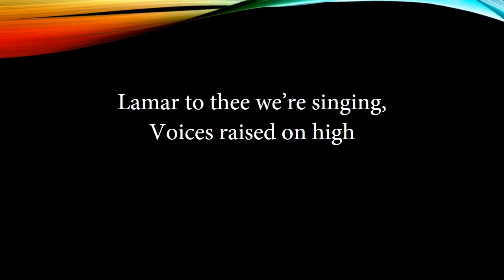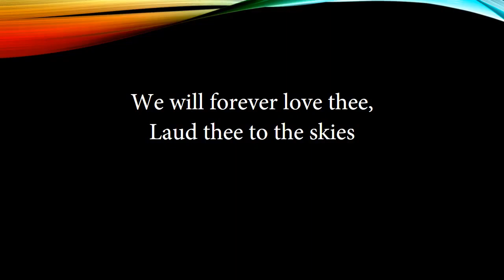Lamar University Fight Song and Alma Mater with lyrics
Lamar University Fight song